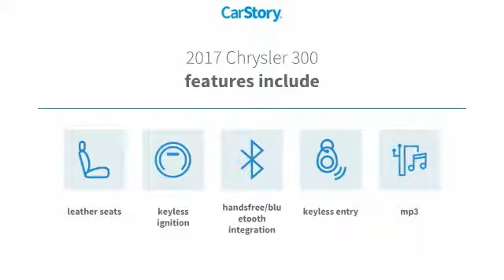2017 Chrysler 300 Limited Used P1218RS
2017 Chrysler 300 Limited - $22990

Don't miss this 2017 Chrysler. Make a great choice today with this must-have . Learn more about this  by contacting the dealership today and own it today.